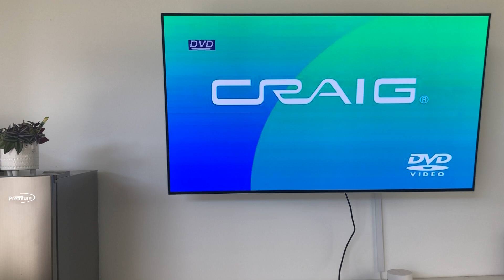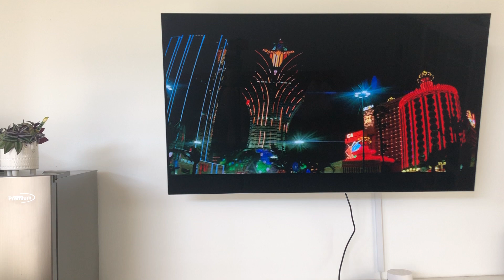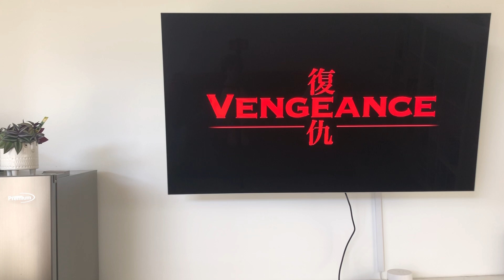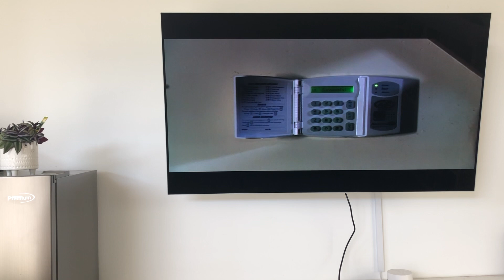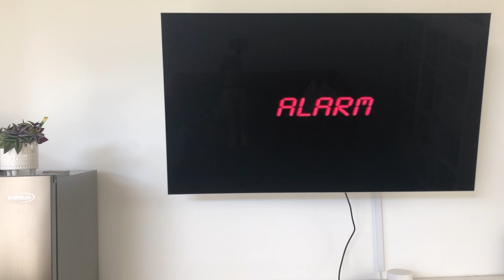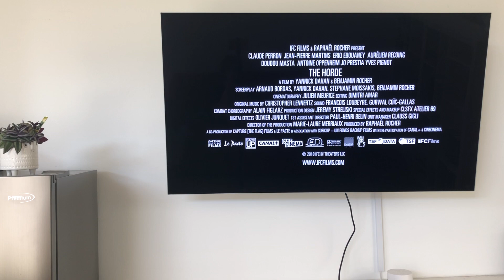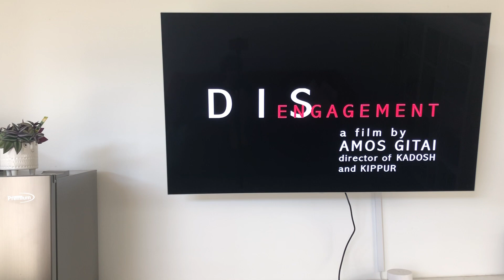Opening To Valhalla Rising 2010 DVD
NO COPYRIGHT INFRINGMENT INTENDED! Here's The Order of Valhalla Rising 2010 DVD:
1.FBI Anti-Piracy Warning Screen
2.IFC Films Logo
3."Now Available"
4.Vengeance Trailer (The trailer is violent)
5.Alarm Trailer
6."Coming Soon"
7.The Horde Trailer (The Trailer is way too violent)
8.Disengagement Trailer
9.DVD Menu
10.IFC Films Logo